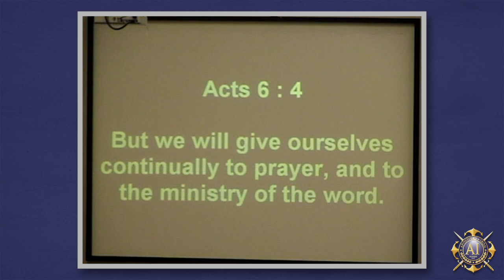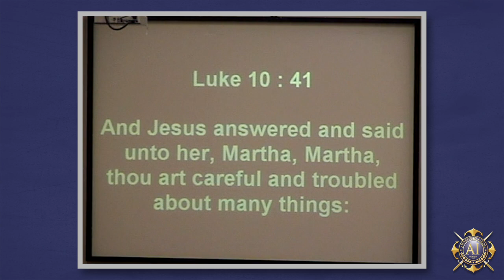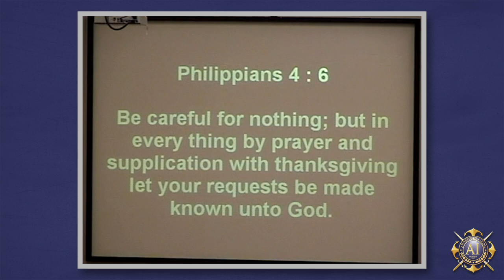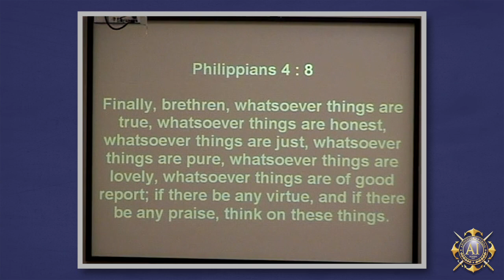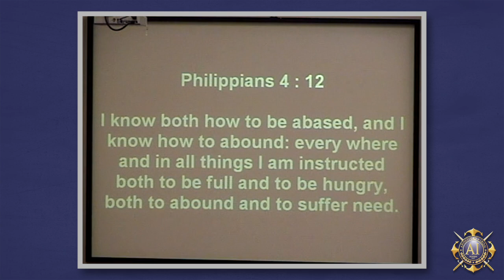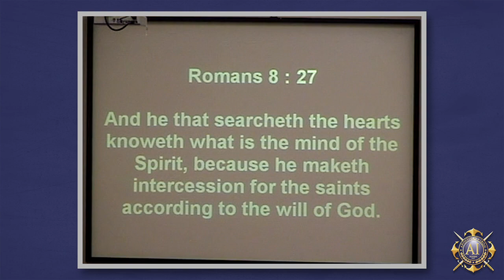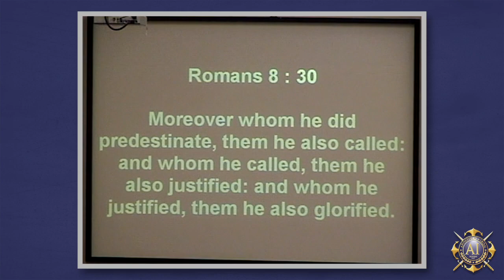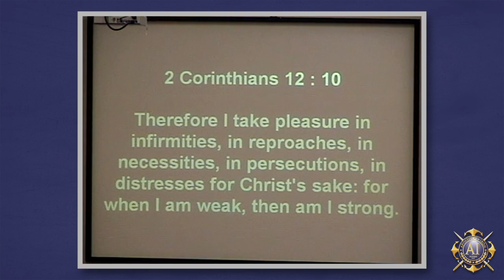Prayer's Finest Hour - Part Two - Bishop C.M. Wright - Apostolic Conference 2007